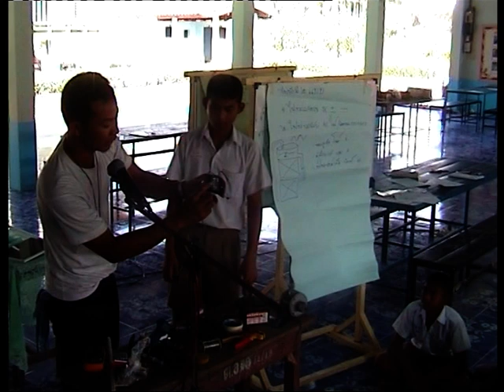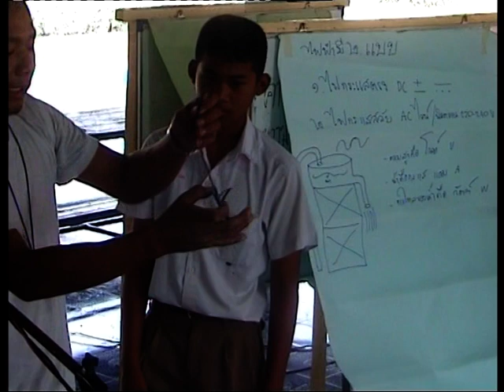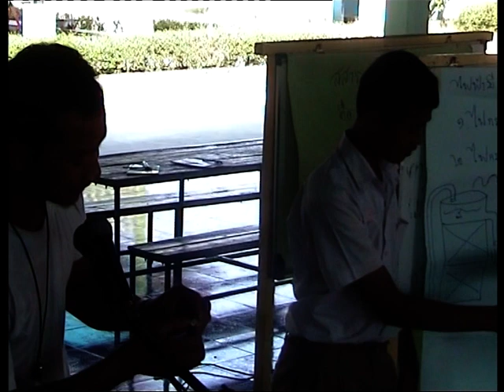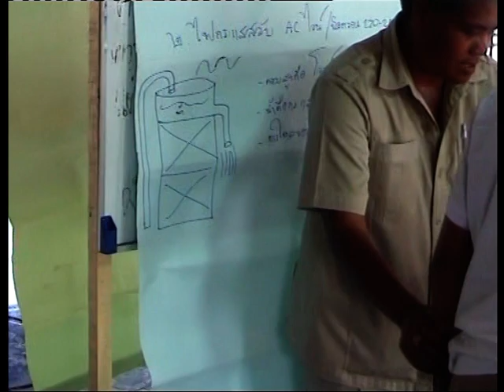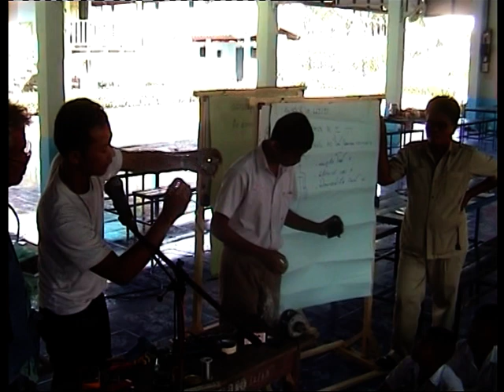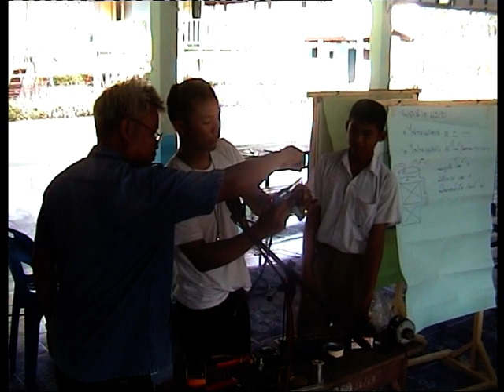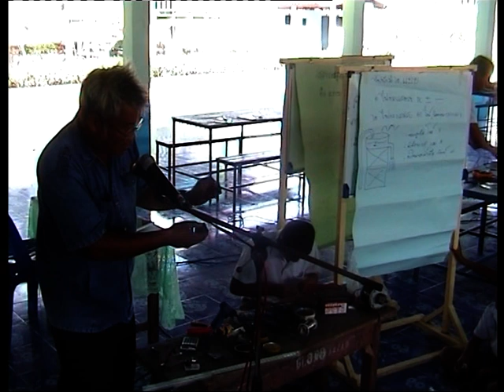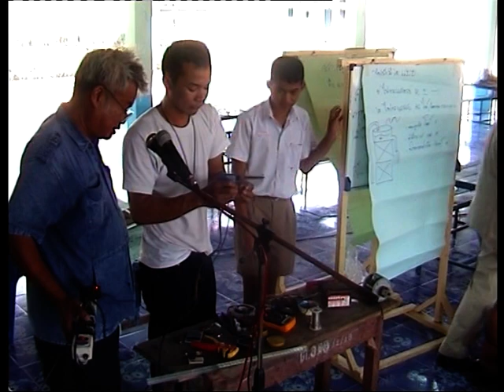VTS 01 2